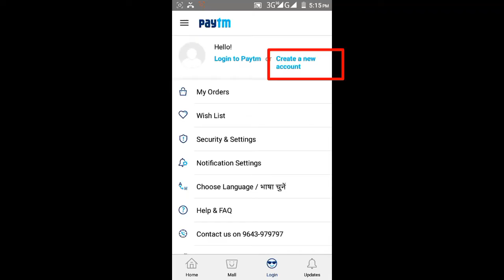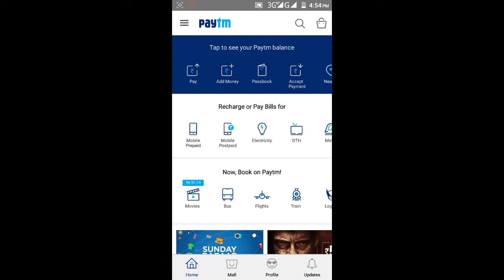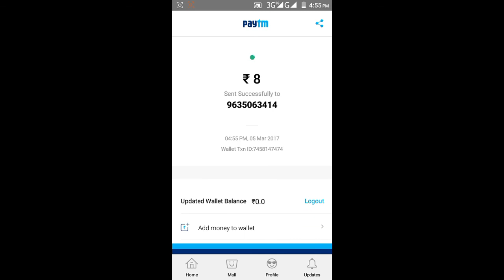Paytm থেকে দিনে 400 থেকে 500 টাকা income কোরুন (New Application,Paytm cash,Paytm New Promocode,Payt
New Application,Paytm cash,Paytm New Promocode,Paytm cash giving application,Earn up to 400-500 perday promo code FREE8